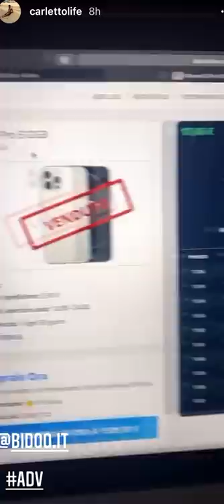Torno a disturbare Nonno Faustino! - Pausa pranzo con Carletto: Ep.198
Ci siamo mancati a vicenda durante queste vacanze, ma ora è giunto il momento di riprendere a dar fastidio al nonno!